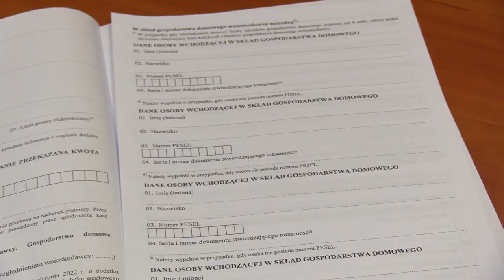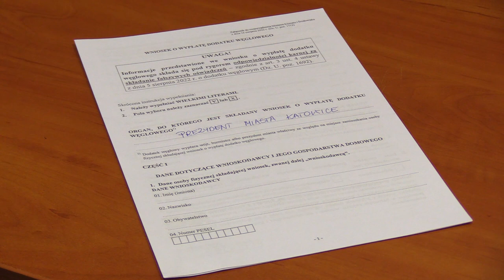Dodatek węglowy jest, ale go nie ma 16.09.2022